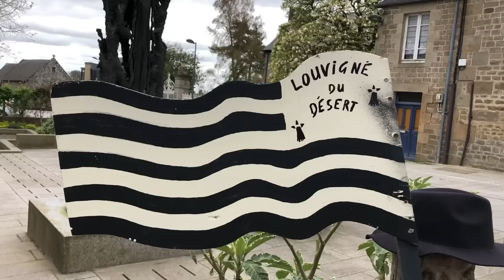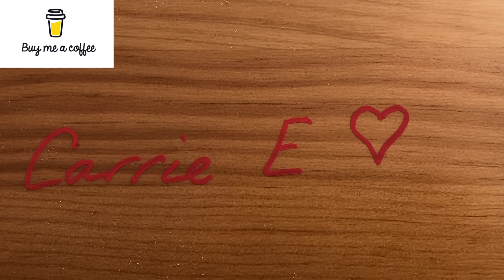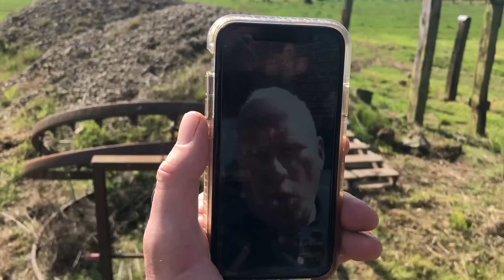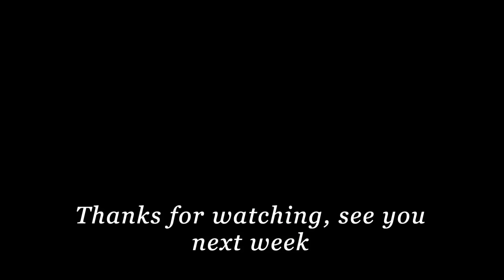#43 Bloom Baby Bloom! We Bought a Dump...in France! Episode 23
Episode #43

Our main attraction, The Cherry Tree, is in full Bloom here at Tres Cerise and we hope you are blooming as well!  It is thrilling to watch and we can't get enough of her!  Don't worry, that vine wrapped inside of the cherry will be completely hacked out next fall but it doesn't stop the Cherry from shining now.   We are on a mission to create a nice bathhouse but first we have to clean up the farm. It is looking better and better, but it was left neglected and sad for so long.  Many changes and a hard week of work but you can see the terrain is really starting to take shape.

Childhood by Cristof Walters
Outta the Swamp by Tony Petersen
Leave by Mattia Vlad Morleo
Different Kind of Love by Anthony Lazaro
When You Wake Up by Kashido
Pirate Blues by Leon Laudenbach
Song of the Butterflies - Strings Version by Patrick Ussher
A Blokreation (Bloke Creation)

👍Our Bitcoin Address:  36VkEuruqCS6hHckZRSdk79X94CEigbEy8